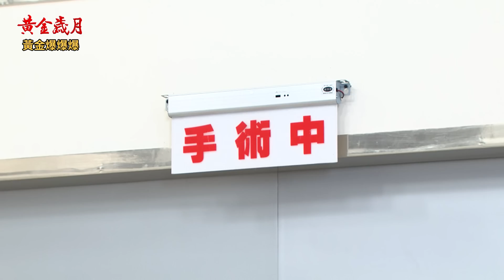《黃金爆爆爆》黃金歲月 EP231 寶寶喜從天降 心機琴夢碎？